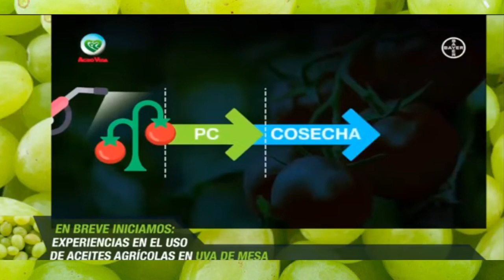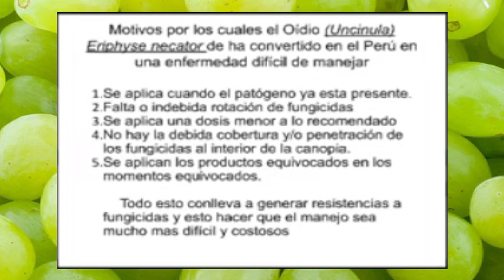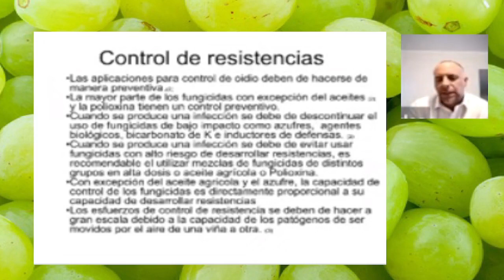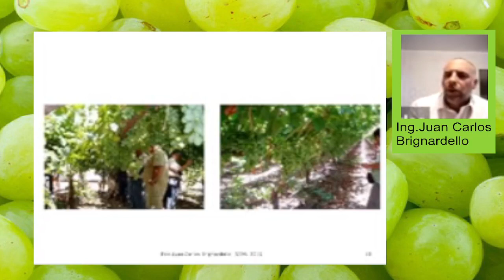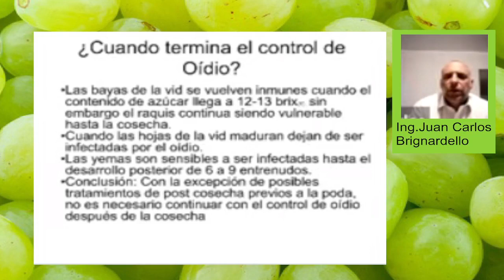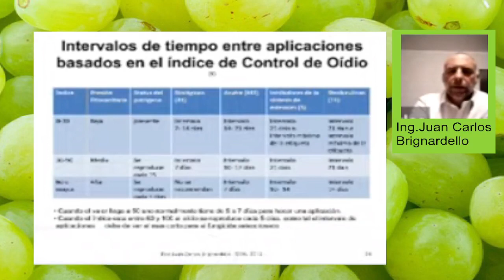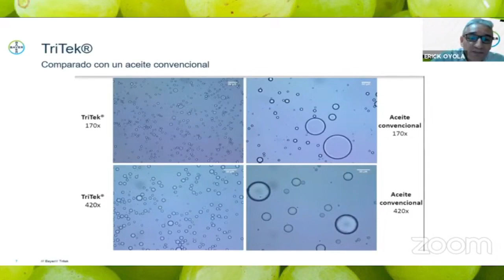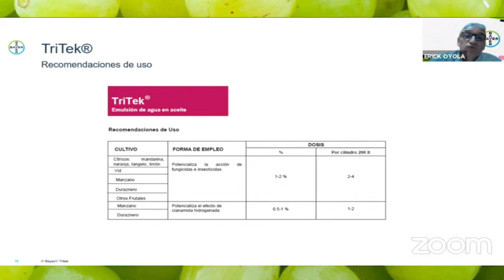👨‍🌾Experiencias en el usos de 💧aceites agrícolas en 🍇uva de mesa | Agro Bayer Perú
Si deseas conocer nuestros productos te invitamos a visitar nuestro sitio web

¿QUÉ ES TRITEK ®?

Es un concentrado único pre-emulsificado de aceite altamente refinado que por su composición, proporciona una cobertura uniforme, favoreciendo el control de plagas y enfermedades sin causar quemadura o estrés a la planta.

¿COMO TRABAJA TRITEK® ?

Proporciona una cobertura uniforme, favoreciendo el control de plagas y enfermedades sin causar quemadura o estrés a la planta. TriTek provee una actividad residual sobre la planta sin los riesgos de los aceites convencionales, ya que es un aceite que se encuentra en un rango óptimo, no es pesado ni muy ligero.
 Sus gotitas de aceite más pequeñas aseguran que una película de aceite muy delgada sea aplicada a la planta, permitiendo que TriTek sea más eficaz y seguro.

BENEFICIOS TRITEK®

- Provee una actividad residual sobre la planta sin los riesgos de los aceites convencionales, ya que es un aceite que se encuentra en un rango óptimo, no es pesado ni muy ligero.
- Es el único aceite mineral que al ser mezclado con el agua no genera separación de fase y permanece por mas de ocho horas mezclado, asegurando que la aplicación sea consistente desde el principio hasta el final.
- Usado solo o en combinación con otros productos, proporciona un control efectivo para una amplia gama de cultivos, plagas y enfermedades.- Proporcionando una buena cobertura y durabilidad con poco riesgo de fito-toxicidad

Ingeniero Juan Carlos Brignardello, ingeniero y magíster en viticultura, tocara un tema relevante para el cultivo de uva de mesa, hablándonos de las experiencias en el uso de aceites minerales en este cultivo

Contenido:

00:00 Introducción
07:36 Motivos por los cuales el Oídio se ha convertido en el Perú en una enfermedad difícil de manejar
11:52 Clasificación FRAC de fungicidas por su Modo de acción
12:33 Productos Registrados en el Perú para la vid
12:44 Fungicidas que controlan Oídio
14:18 Control de resistencias
19:40 Practicas culturales de la uva de mesa que ayudan en el control de Oídio
29:30 Control Genético
29:50 Control de Oídio en pos cosecha / pre poda
32:34 ¿Cuando termina el control de Oídio?
32:53 Control de aplicaciones y control de cobertura
34:37 Densidad de gotas en distintos escenarios desde pobre hasta adecuada cobertura
35:31 Prueba de cobertura
35:46 Pigmentos
36:18 Como mejorar la cobertura
38:36 Indice de control de oidio
42:02 Tritek®
49:12 Beneficios pre emulsión
50:54 Beneficios de pre-emulsificación
53:34 Modo de acción
55:19 Beneficios
56:44 Recomendaciones de uso
57:21 Preguntas y respuestas